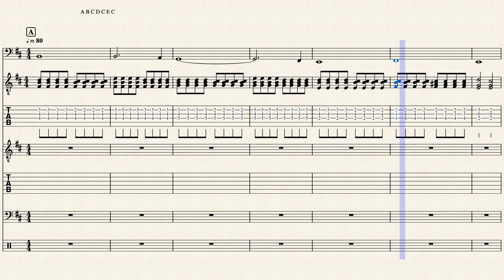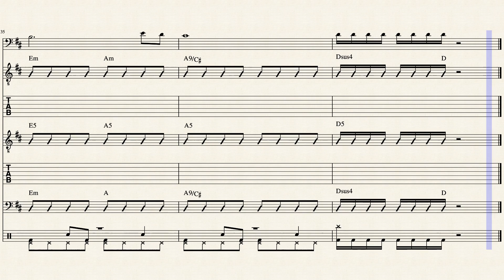Show_Must_Go_On - Combo Artcàdia by Queen